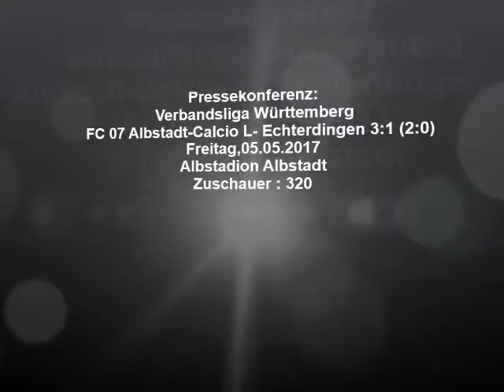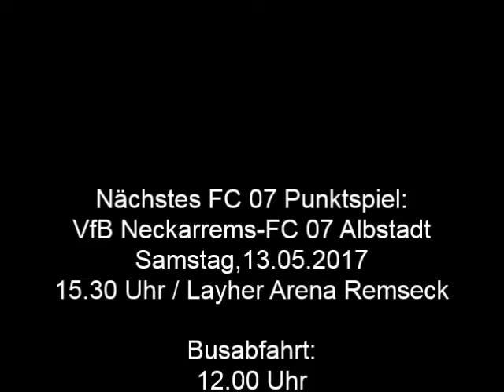Pressekonferenz FC 07 Albstadt - Calcio Leinfelden-Echterdingen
Verbandsliga Württemberg 2016/2017
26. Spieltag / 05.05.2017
FC 07 Albstadt - Calcio Leinfelden-Echterdingen 3:1(2:0)